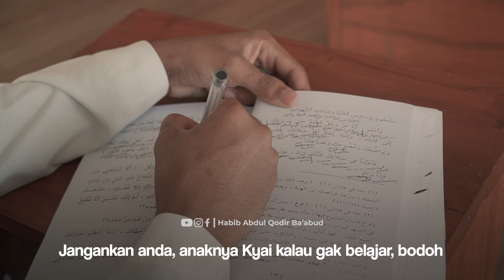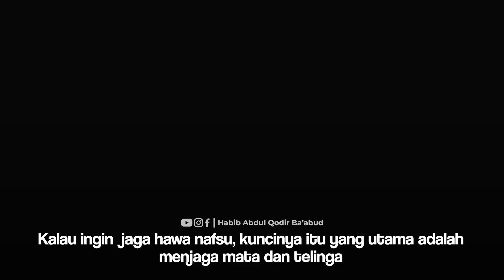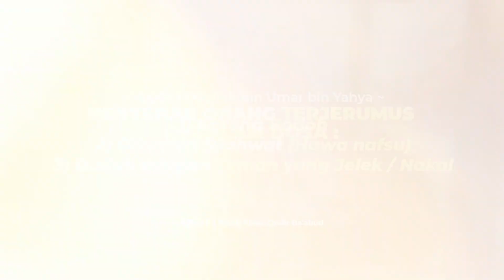3 SUMBER DOSA MANUSIA | Habib Abdul Qodir Ba'abud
- Penyebab Manusia Melakukan Dosa

Bantu share agar lebih bermanfaat